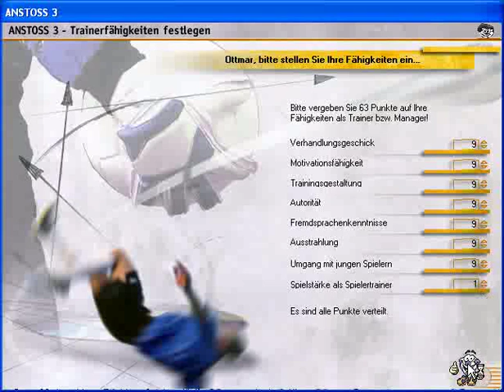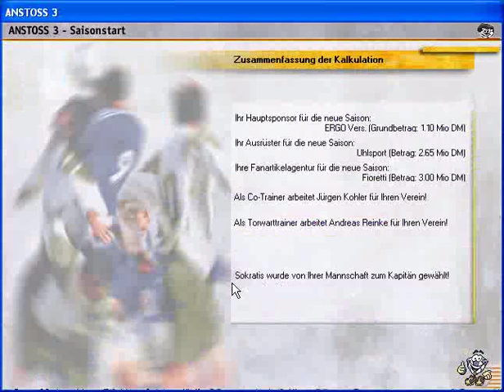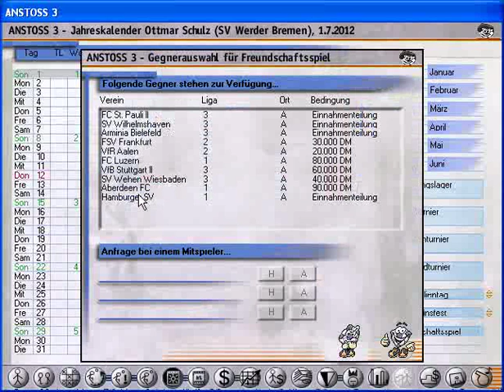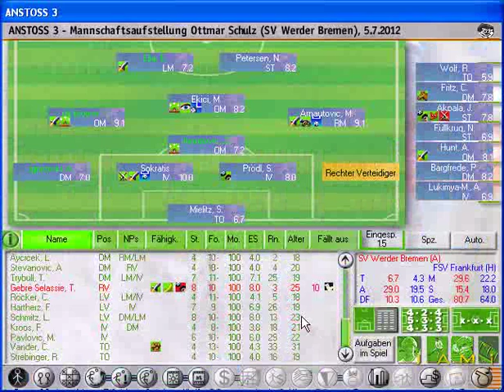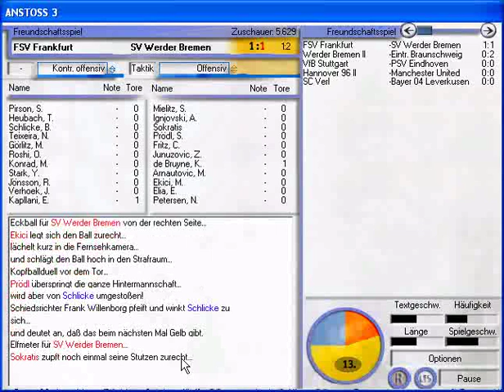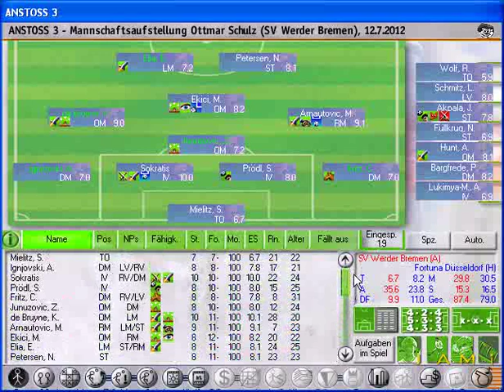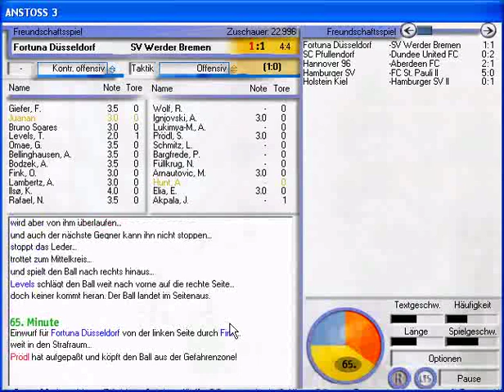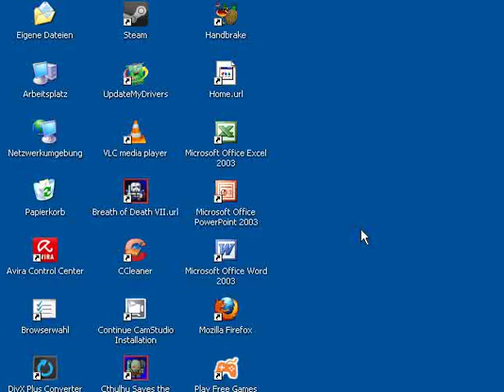Let's Play Anstoss 3 #001 - Saisonvorbereitung mit dem SV Werder Bremen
Ich musste mal wieder den für mich besten Fußballmanager aller Zeiten herauskramen und möchte ihn euch hier in meinem Let's Play vorstellen! Ich übernehme dabei den SV Werder Bremen und versuche, ihn ins internationale Geschäft zu führen!

Die Daten befinden sich auf dem aktuellen Stand der Saison 2012/2013!